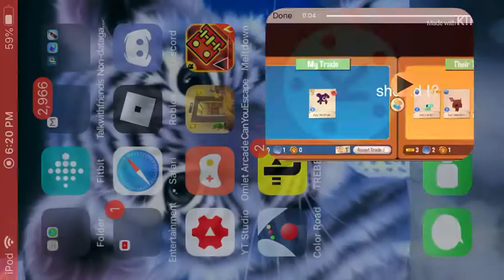sorry for the poor quality, Should I do this trade?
Plez tell me